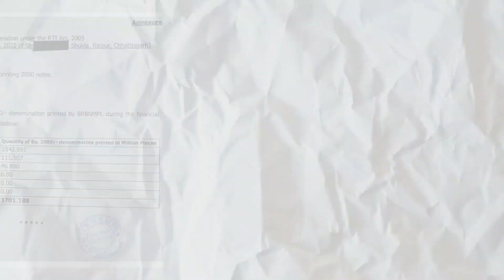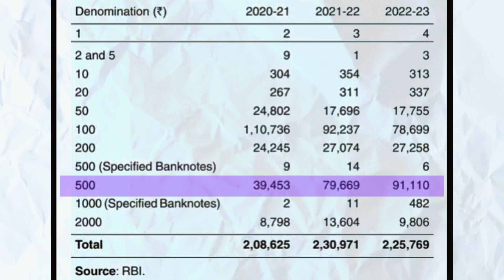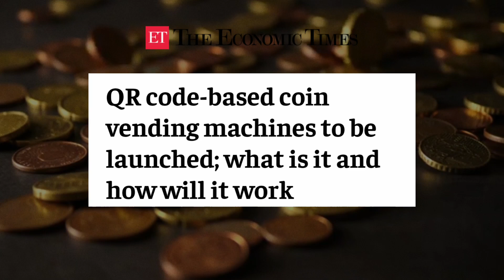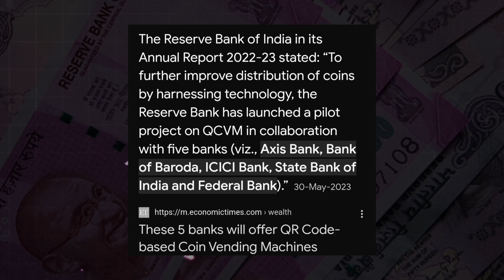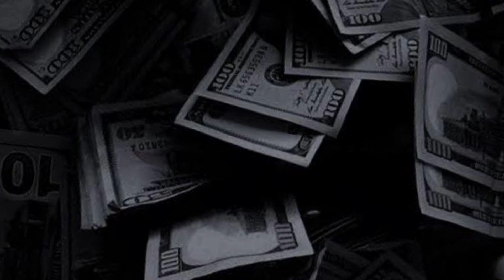500 Rupee Notes banned RBI - Real or Fake?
500 Rupee Notes banned RBI - Real or Fake?

Is RBI planning to withdraw 500 Rs note?
No Plans To Withdraw Rs 500 Notes, Ask Public Not To Speculate, Says RBI Governor. The Reserve Bank of India has no plans to withdraw Rs 500 notes from circulation or re-introduce 1000-rupee notes, Governor Shaktikanta Das said. (Reserve Bank of India)

Your queries-
Rbi 500 note banned news today
Rbi 500 note banned news in india
latest news about 500 note in india
500 rs note ban latest news
500 note ban date
500 and 1,000 rupee notes banned in india
new 500 rupee note
is 500 notes banned in india 2022
500 note band hone ki news

1. The content in this channel is strictly for educational and informational purposes and is not intended to be legal advice or recommendation of any kind whatsoever.

2. The materials contained in this video can't replace a substitute for the services of trained professionals in any field including but not limited to financial, legal, or psychological matters. The video is not warranted for content accuracy or any other implied or explicit purposes.

3. This video is not intended to spread rumours or offend or hurt the sentiments of any religion, community, or individuals or to bring disrespect to any person living or dead whatsoever.

4. Fair use of content is permitted by the copyright statute that might otherwise be infringing. All credit for Copyright materials used herein goes to the respected owners if any and I do not have any claim on it whatsoever.  if there, is unintentional and deeply regretted.